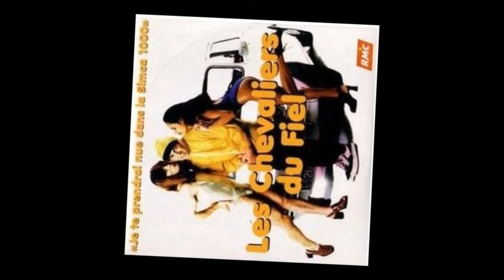La Simca 1000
Les Chevaliers Du Fiel